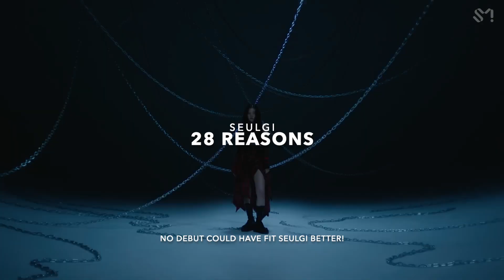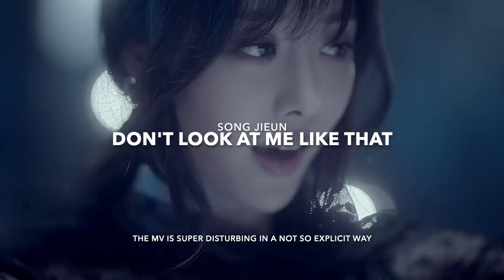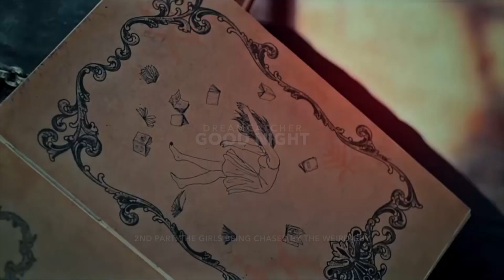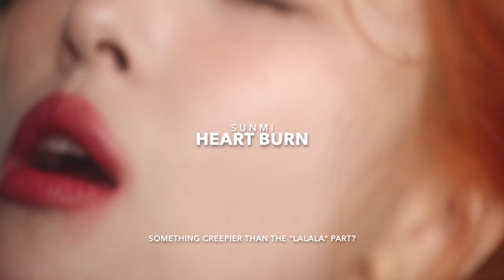Best HALLOWEEN K-Pop Songs!